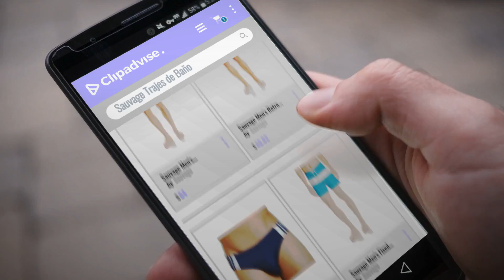Top 10 Ventas Sauvage 2018: Sauvage Men's Sports Color Accent Swim Trunk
Black Friday / Cyber Monday Sauvage Men's Sports Color Accent Swim Trunk by Sauvage

Black Friday / Cyber Monday Sauvage Men's Retro Lycra Solid Swim Trunk by Sauvage

Black Friday / Cyber Monday Sauvage Freestyle Nylon Lycra Racing Brief Navy/White by Sauvage

Black Friday / Cyber Monday Sauvage Men's Fixed Waist Positano Italian Striped Swim Trunk by Sauvage

Black Friday / Cyber Monday Sauvage Men's Sports Color Spliced Swim Trunk by Sauvage

Black Friday / Cyber Monday Sauvage Men's European Floral Laguna Swim Short by Sauvage

Black Friday / Cyber Monday Sauvage Men's Velvet Square Cut by Sauvage